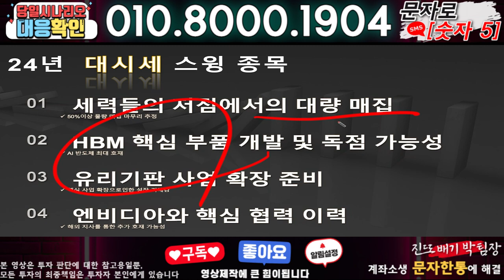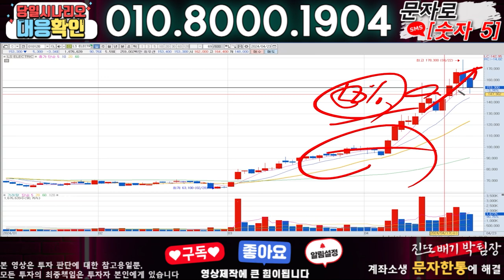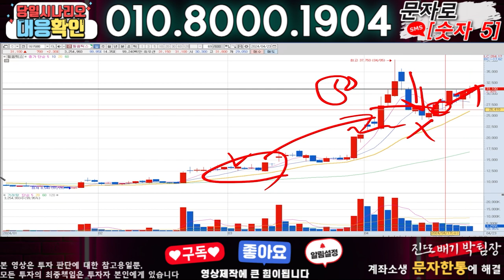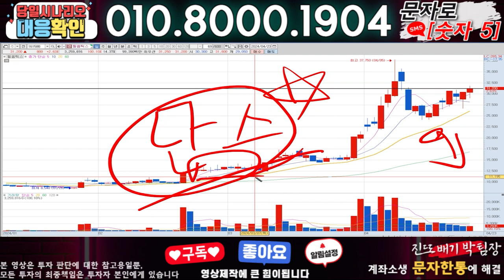와이씨켐 ) 3분전 기습속보-공식입장발표!! 무슨일인가?